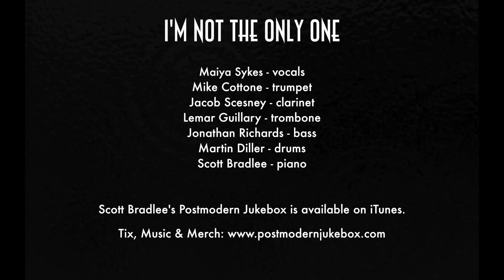I'm Not The Only One - Postmodern Jukebox: Reboxed ft. Maiya Sykes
For our second Reboxed video, Maiya Sykes gives her own vocally amazing interpretation of the Postmodern Jukebox New Orleans remake of Sam Smith's "I'm Not The Only One" (original version ft. Casey Abrams  Her voice is so crazy good!

Follow The Musicians:
Maiya Sykes - vocals